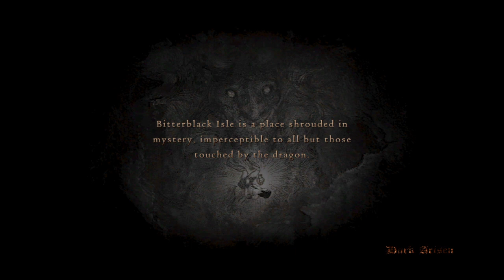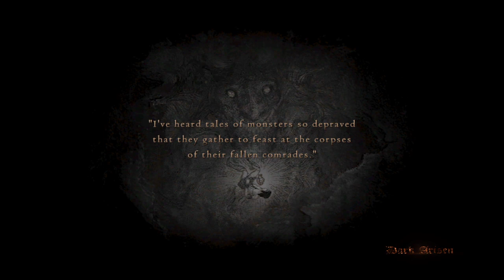Dragon′s Dogma: L200 Fighter BBI Hard Mode [PS4]